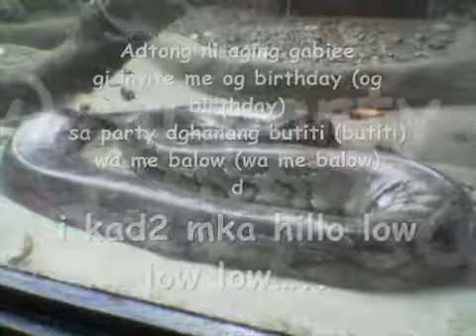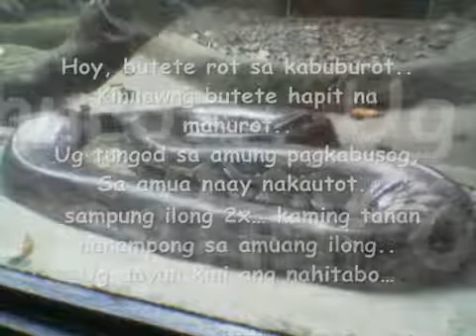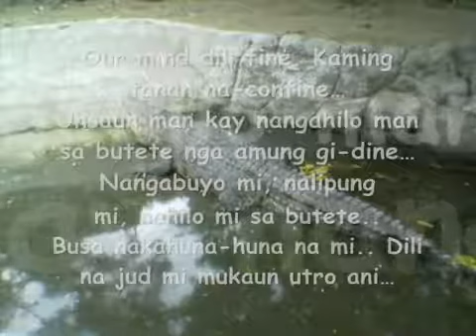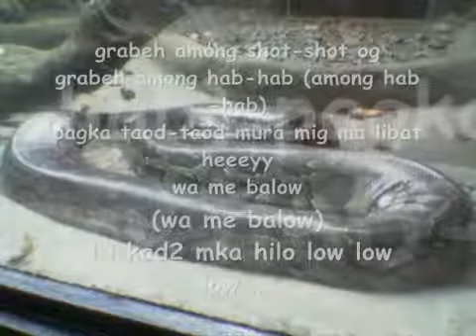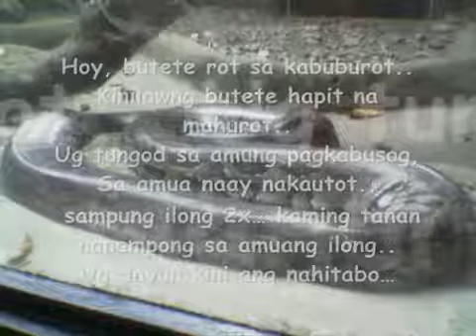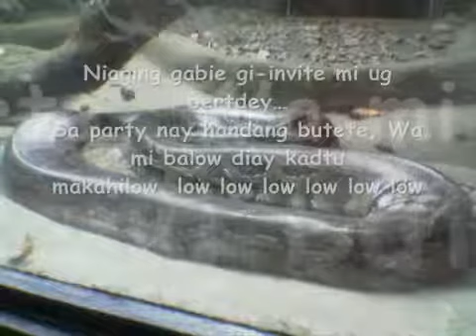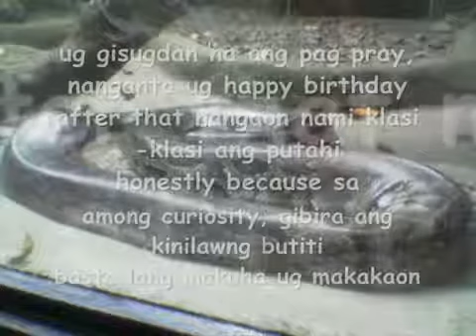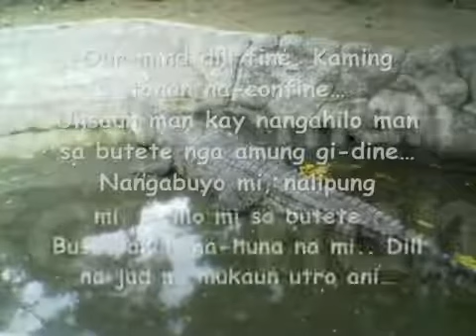low, low. low butete - bisaya bersion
comment kau!

low, low. low botete - bisaya bersion words, lyrics, performed by DJ OYE. 104.7 YES FM, cagayan de oro. City of Golden Friendship. venue: OIC(Only In Cagayan) =ANG WA KASUWAY,PANUWAY MO.

Low bisaya version butete ni ARIEL remix. nice basta bisaya sikat bisaya jod si ariel remix dance low pamela disco.

Met Psychics - Low.